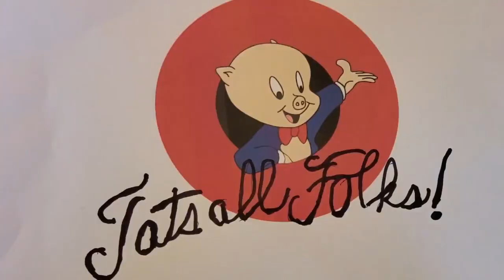THE INKWELL by Mr. Barry of Hollywood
Off the trail today...so what's a boy to do when the tattoo parlors are not yet open and you want to commemorate this time with a COVID tattoo?    Why, open your own, of course.
HAVE AN INKcredible weekend my friends